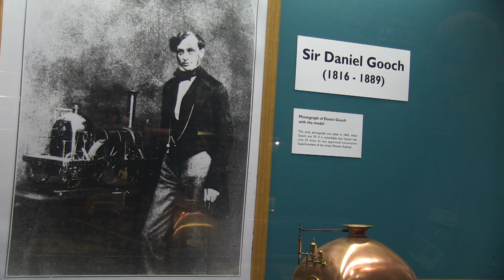Gooch or Brunel? Who really built the GWR?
This video in our NRM series is an interesting discussion about the influence of Sir Daniel Gooch on the building of the GWR. It concludes that while Brunel was the creative genius, it was Gooch's imense talent for making things work that ensured that the Broad Gauge Great Western Railway actually delivered Brunel's vision by providing the engineering and organisational capability that was so essential.